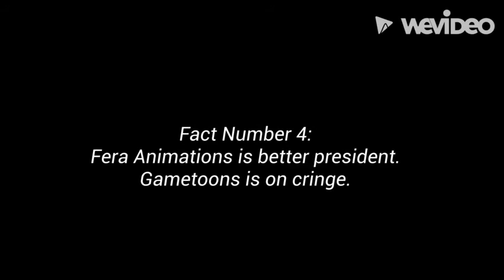Top 6 GameToons Facts